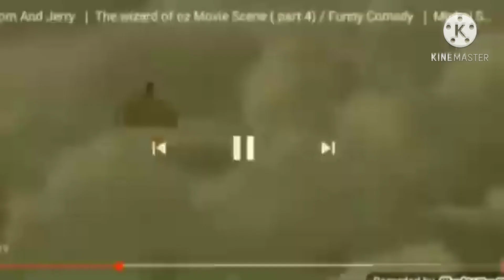Tom And Jerry Wizard Tornado Add Round 3